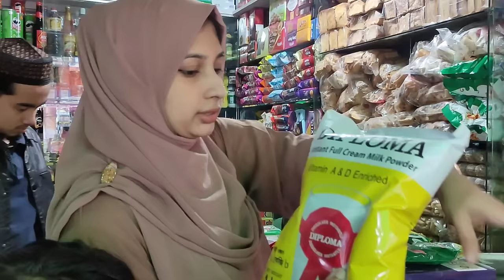আমি কি বাবার বাড়িতে থাকি নাকি আলাদা থাকি|আজকে সবার প্রশ্নের উত্তর দিবো